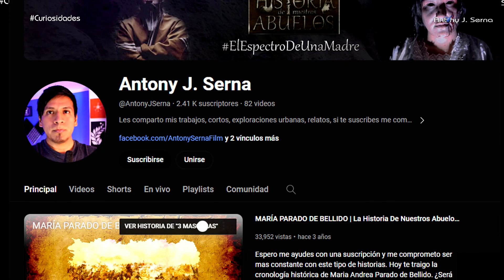Curiosidades que no sabías sobre la pelicula Napoleón 2023